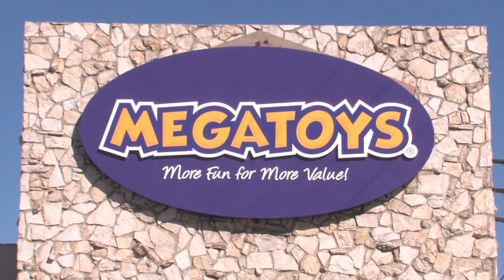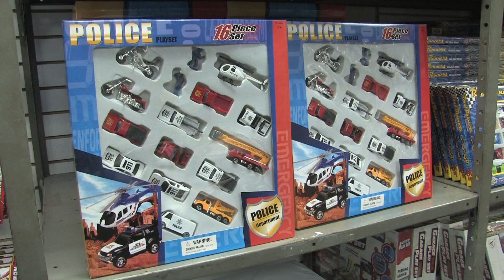Alan Mendelson and Megatoys